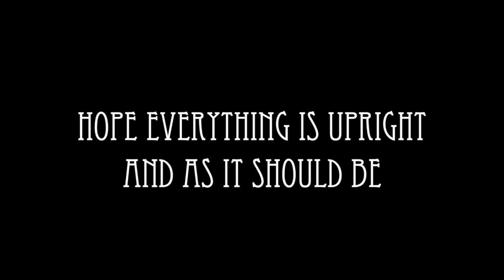Ear Crystals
And now for a little blast of science with E. T. Gulock!